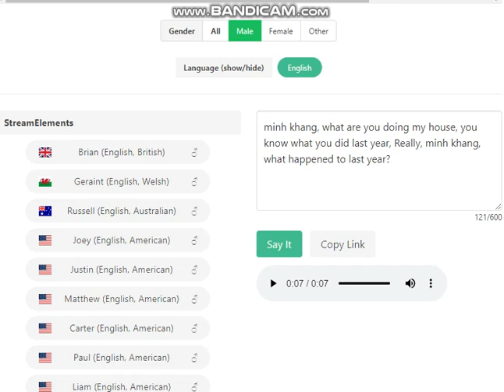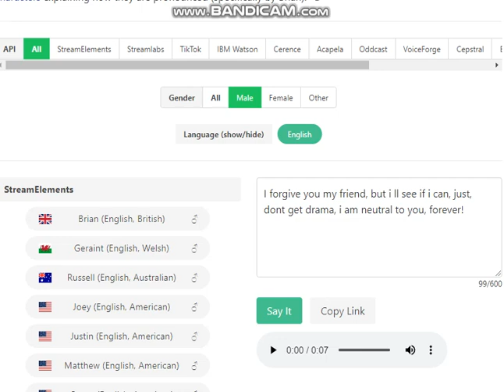Apology to me